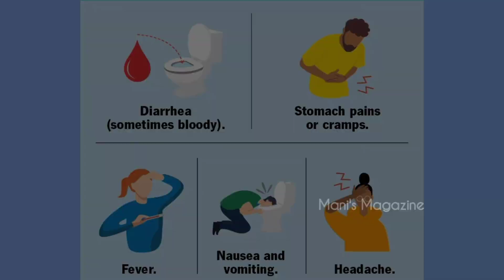முட்டையை பிரிட்ஜில் வைக்கலாமா? | Egg in fridge is healthy or not?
முட்டையை பிரிட்ஜில் வைக்கலாமா? கூடாதா? என்பதைப் பற்றி தெளிவாக இந்தப் பதிவு விவரிக்கிறது.

This video explains about Egg in fridge is healthy or not?